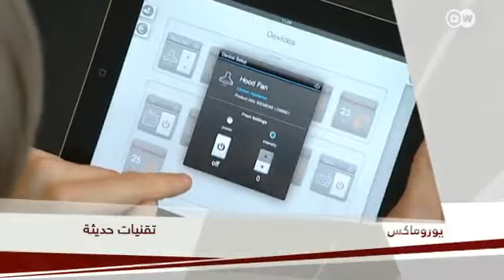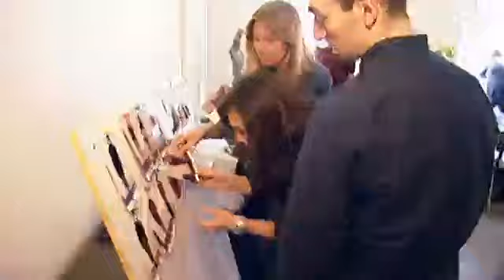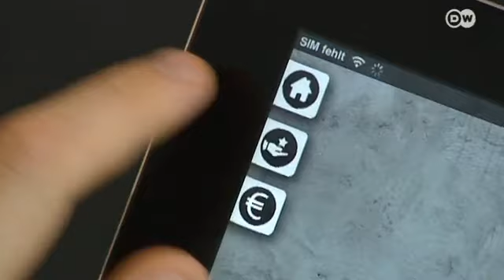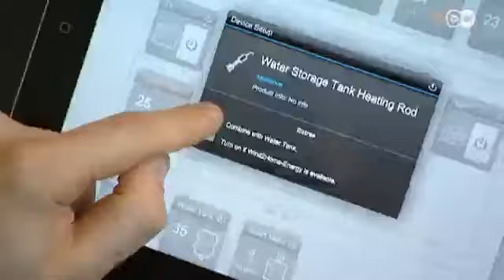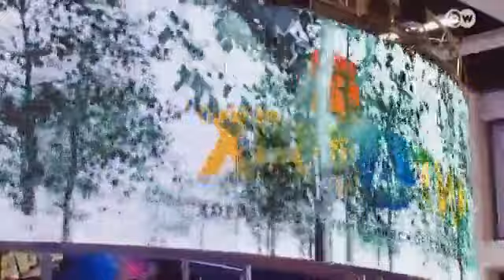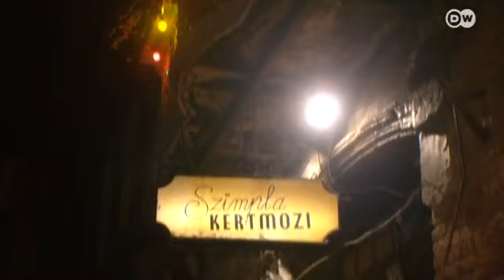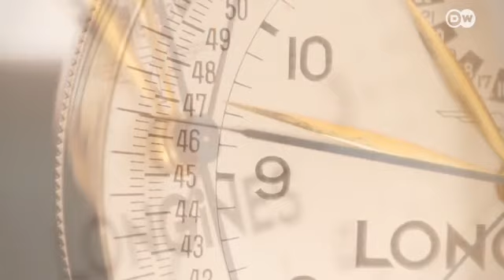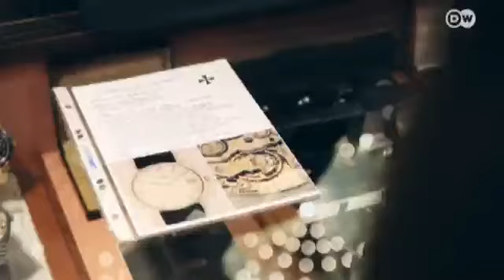الحياة والمجتمع في أوروبا | يوروماكس